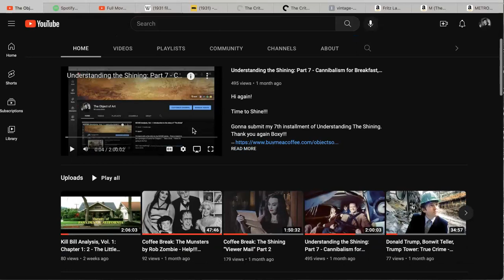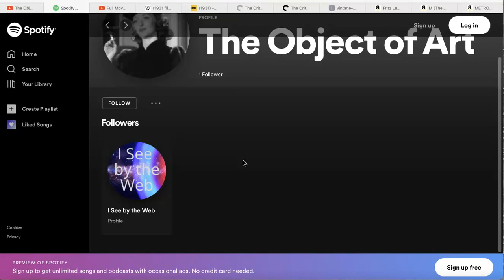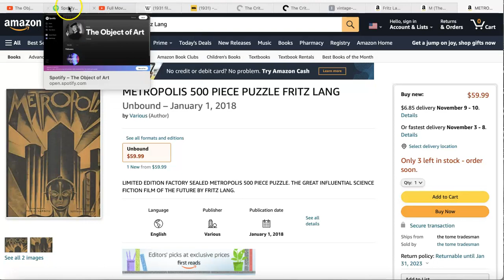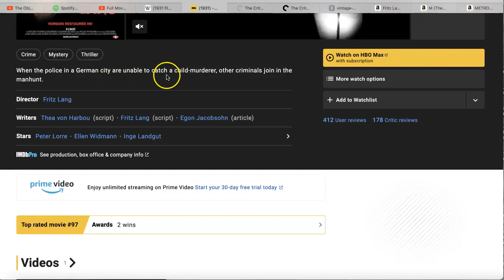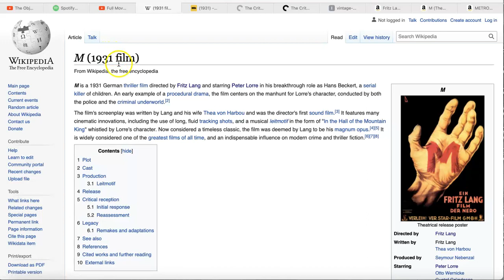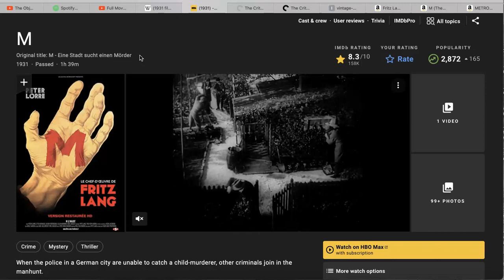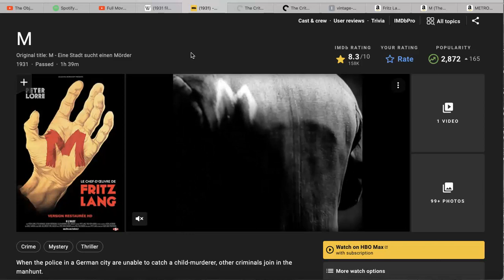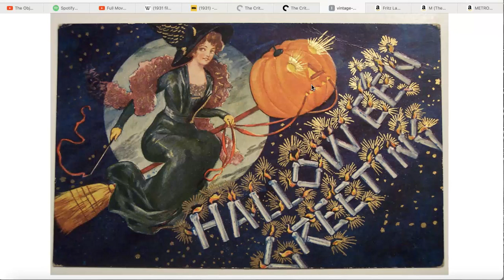The Object of Art Halloween Special: Featuring Fritz Lang, Stanley Kubrick, and my favorite tunes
Hi again!

HAPPY HALLOWEEN!!!

Couldn’t let this holiday go by without making a video.  Hope you have a great day trick or treating, partying, smashing pumpkins and etc…

Fritz Lang: The Silent Films [Blu-ray]
M (The Criterion Collection)
METROPOLIS 500 PIECE PUZZLE FRITZ LANG